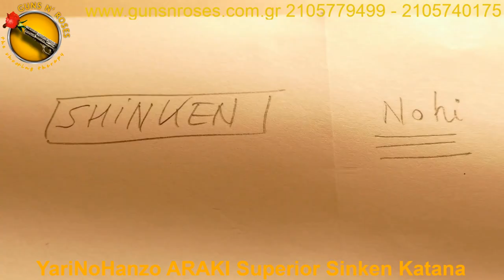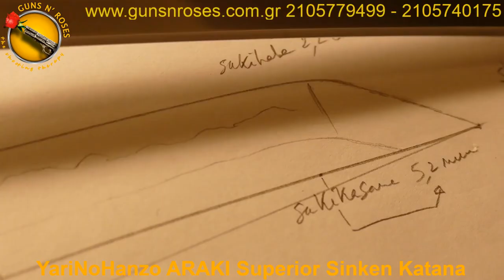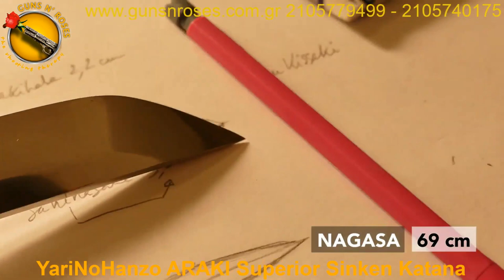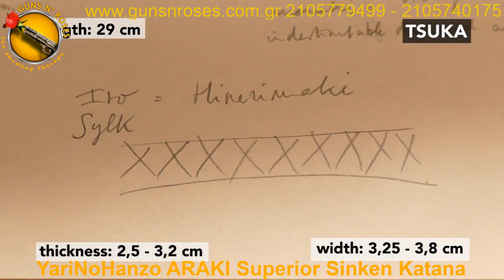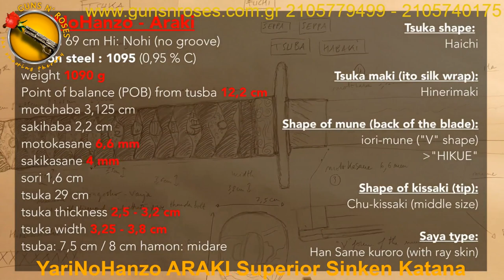Yarinohanzo Araki Superior Sinken Katana Unboxing and Technical Specs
To ARAKI είναι το πρώτο σπαθί της σειράς Superior που κατασκεύασε πίσω στο 2007 η Yarinohanzo. Συνεχίζει να είναι στην παραγωγή μετά από 16 συνεχόμενα έτη και ενσωματώνει όλη την φιλοσοφία της Yarinohanzo σχετικά με τα σπαθιά Superior. Battle Ready, καλοζυγισμένο, χειροποίητο με χρήση φυσικών υλικών και πιστό αντίγραφο ιστορικού Katana. Ένα σπαθί για βαριά χρήση από πραγματικούς επαγγελματίες του χώρου. Αυτό το βίντεο δείχνει μια μεγάλη γκάμα από κάθε λογής κοψίματα.

Διατηρεί όλα τα χαρακτηριστικά της σειράς Performace ενώ προσθέτει και επιπλέον. Όλες οι λεπίδες των σπαθιών είναι πολύ καλά ισορροπημένες, και έχουν ένα εντυπωσιακό πραγματικό Hamon. Κάθε Tsuba, είναι κατασκευασμένα από σίδηρο, Fuchi και Kashira είναι χειροποίητα και φινιρισμένα με τέτοιο τρόπο ώστε η επιφάνεια να είναι λεία και επίπεδη, αποτρέποντας τους τραυματισμούς στα χέρια κατά τη διάρκεια της άσκησης. Η Saya είναι κατασκευασμένη από ανθεκτικό σκληρό ξύλο και λακαρισμένη με ιδιαίτερη φροντίδα. Το Tsuka Ito είναι τυλιγμένο πολύ σφιχτά γύρω από το πραγματικό δέρμα σαλαχιού και δεν κινείται όταν χρησιμοποιείτε το σπαθί. Κάτω από το Tsuka Ito έχει τοποθετηθεί Hishigami που κάνει το δέσιμο εξαιρετικά ανθεκτικό στην σκληρή χρήση. Η λεπίδα τους (εκτός από το Dotanuki) είναι σφυρήλατη από χάλυβα 1095 με πολύ υψηλή περιεκτικότητα σε άνθρακα, στα μοντέλα Fuji, Kamei, Oni, Akechi, έχει χρησιμοποιηθεί η μέθοδος ενσωμάτωσης 2  ή και 3ων μετάλλων διαφορετικής σκληρότητας για ελεγχόμενη ακαμψία κατά την χρίση με χάλυβα ποιότητας 1040 + 1060 + 1095. Στο μοντέλο Shinken η λεπίδα έχει διαφορική σκλήρυνση με την μέθοδο της επίστρωσης πηλού με σκληρότητα 45HRC στην ράχη και 60HRC στην κόψη.

Χαρακτηριστικά
    • Το πρώτο Superior Katana της εταιρείας, παράγεται συνεχώς από το 2007
    • Το Araki Katana εκτιμάται ιδιαίτερα από εκπαιδευόμενους και απαιτητικούς επαγγελματίες.
    • Το Blunt (μη ακονισμένο) είναι ένα κορυφαίο προϊόν κατάλληλο για Iaido και Kenjutsu.
    • Το Sinken (ακονισμένο) είναι ένα κορυφαίο προϊόν κατάλληλο για Battodo και Tameshigiri.
    • Ένα εξαιρετικά ισορροπημένο Katana με κορυφαίο κράτημα και ζύγισμα.
    • Τα χαρακτηριστικά αυτού του σπαθιού είναι η απλότητα και η δύναμη.
    • Οι απαιτητικοί επαγγελματίες που αναζητούν την κορυφαία απόδοση θα μείνουν πολύ ικανοποιημένοι με αυτό το Katana.
    • Ένα κορυφαίο σπαθί κατάλληλο για Batodo και Tameshigiri
    • Ολόκληρη το στήσιμο  αυτού του ξίφους (Koshirae) είναι παραδοσιακό και πρακτικό.
    • Φαρδιά λεπίδα Blunt Maru-Kitae χωρίς Bohi, σφυρηλατημένο στο χέρι από χάλυβα υψηλής περιεκτικότητας σε άνθρακα 1095 με χρήση πηλού για επιλεκτική σκλήρυνση.
    • Γνήσιο Gunome-Choji-Hamon (αποσαφήνιση (Ha = αιχμή, Mon = σχέδιο)).
    • Μαύρο μεταξωτό Tsuka-Ito (τύλιγμα λαβής) και παραδοσιακό Tsuba (χειροφυλακτήρας) για εξάσκηση.
    • Παραδοσιακό Tsuka (λαβή) με επένδυση από παραδοσιακά χάρτινα τρίγωνα (Hishigami).
    • Το Tsukamaki (στυλ/μοτίβο/τύπος περιτύλιξης λαβής) είναι εξαιρετικά ισχυρό για μεγαλύτερη διάρκεια ζωής.
    • Μαύρη γυαλιστερή λακαρισμένη Saya (θήκη) από ξύλο (Kuroro/Inro)
    • Αυτό το Katana παραδίδεται με η χωρίς Sageo επιλογής σας.
    • Τα άκρα της θήκης (Kurigata, Kojiri) είναι κατασκευασμένα από μέταλλο, το Koiguchi από γνήσιο κέρατο βούβαλου.
    • Αυθεντική χειροποίητη κατασκευή, μπορεί να λυθεί και να συναρμολογηθεί
    • Η Saya (θήκη) είναι από ξύλο Kuroro με επίστρωση Same (Πραγματικό δέρμα Σαλαχιού) στην είσοδο της.
    • Το Habaki και το Shitodome είναι επάργυρα
    • Η Yarinohanzo εγγυάται μέσω των εκτεταμένων ποιοτικών ελέγχων ότι το προϊόν κατέχει ηγετική θέση στην αγορά.

Τεχνικά Χαρακτηριστικά
    • Ολικό μήκος: 100,5 cm
    • Nagasa: 69 cm. - 71 cm. με το habaki
    • Πραγματικό Hamon τύπου Gunome Choji
    • Sori: 2 cm.
    • Tsuka: 29 cm  Tsuka-maki με Hishigami
    • Same: Πραγματικό δέρμα από σαλάχι
    • Tsuba: Shin No Marugata
    • Χωρίς Bo-Hi για αυξημένη αντοχή στην καταπόνηση
    • Saya: Μαύρη λάκα, Same / Kuroro
    • Επιλογή με ή χωρίς κορδόνι Sageo.
    • Mekugi: 2 ασφάλειες από ξύλο bamboo
    • Βάρος Blund χωρίς ακόνισμα 1,1630 gr. με την Saya – 1,250 gr. Χωρίς την saya
    • Βάρος Sinken με ακόνισμα 1,470 gr. με την Saya – 1090 gr. Χωρίς την saya
    • Tsuka Ito: Μαύρο από φυσικό μετάξι
    • Habaki: Επάργυρο, Μπρούτζινο χειροποίητο
    • Shitodome: Επάργυρο, Μπρούτζινο χειροποίητο
    • Seppa: Μπρούτζινο
    • Koiguchi: Από κέρατο βουβαλιού.
    • Kurigata: Μεταλλικό με σχέδιο κυμάτων
    • Kojiri: Μεταλλικό με σχέδιο κυμάτων
    • Blade: Σφυρήλατη στο χέρι από χάλυβα 1095 υψηλής περιεκτικότητας σε άνθρακα με διαφορική σκλήρυνση, κατασκευασμένη με την παραδοσιακή μέθοδο της μερικής επικάλυψης με πηλό, με σκληρότητα 45 HRC στη ράχη και 60 HRC στη κόψη.